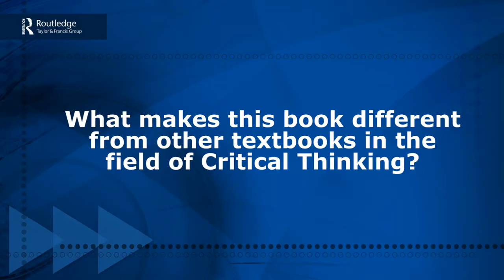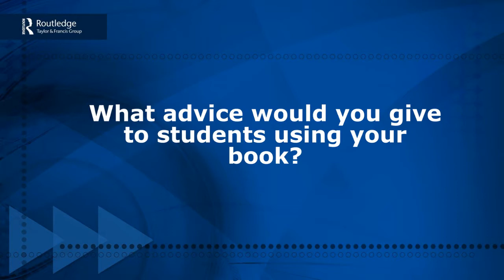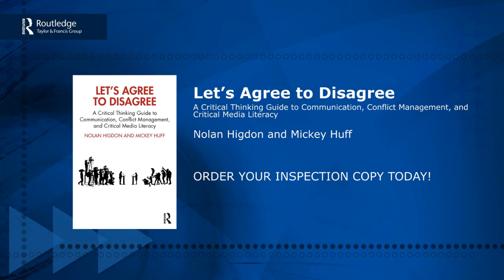Nolan Higdon and Mickey Huff discuss Communication and Conflict Management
Discover the essential guide for fostering critical thinking and meaningful dialogue in today's polarized world: "Let's Agree to Disagree: A Critical Thinking Guide to Communication, Conflict Management, and Critical Media Literacy" by Nolan Higdon and Mickey Huff. In this video, the authors introduce the book's unique approach, designed to be invaluable for both educators and students.

Both educators and students of sociology and social science will benefit greatly from this text. The authors made a point to format the text with a nine-chapter structure, making it easily applicable to the structure of a quarter semester system. The book contains a range of diverse examples ensuring an inclusive learning environment, and its emphasis on student participation ensures an engaging learning experience.

“Let’s Agree to Disagree” stands out in the field of sociology because the book spans multiple disciplines, focusing on communication, conflict management, and media literacy. Both authors are experienced in teaching critical thinking, and encourage independent, critical thought.

In an era where democracies are threatened by divisive communication, "Let's Agree to Disagree: A Critical Thinking Guide to Communication, Conflict Management, and Critical Media Literacy" provides valuable tools for constructive dialogue. It addresses the necessity of engaging with differing perspectives to save democracy, promoting logical understanding and bridge-building over division.